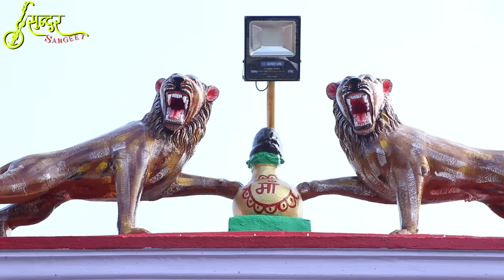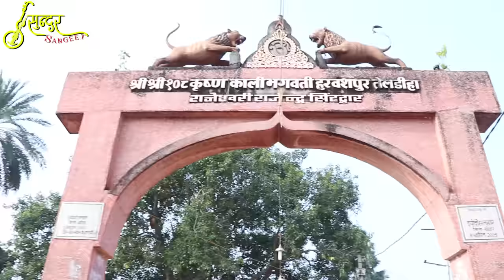Durga Mai Ke Angana | Neha Singh Sunder | दुर्गा माय के अँगना | Durga Puja Song | देवी गीत | 2021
सुपरहिट दुर्गा पूजा गीत...अंगिका देवी मनान...दुर्गा माय के अँगना...
Watch the Official Video of Angika Devi Manan 'Durga Mai Ke Angana' featuring Neha Singh Sunder

Singer :- Neha Singh Sunder
Produced & Directed by :- Prabhakar
Sound :- Rishav Studio
DOP :- Mantu Kushwaha
Editor :- Rishu Kumar Keshri
Label :- @SunderSangeet
Chorus :- Neha, Prachi, Tony, Prabhakar & Rahul
Appearance :- Neha Singh, Prabhakar, Suraj Babu, Ankita Singh & Diksha Shreya